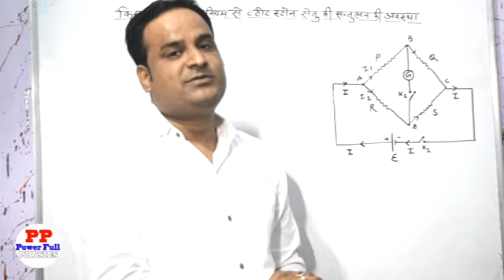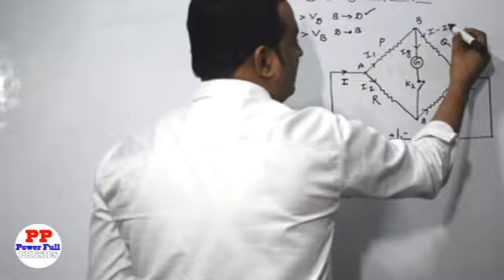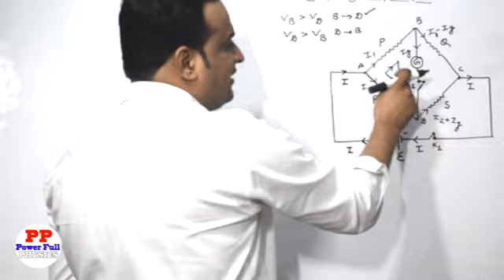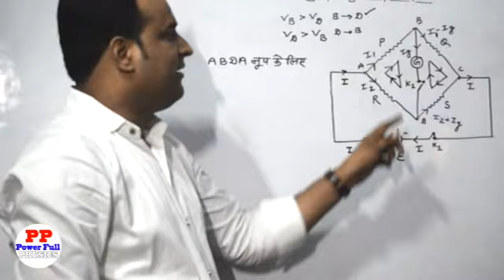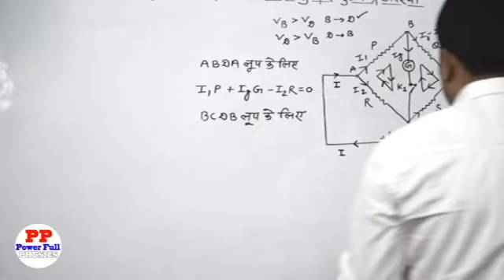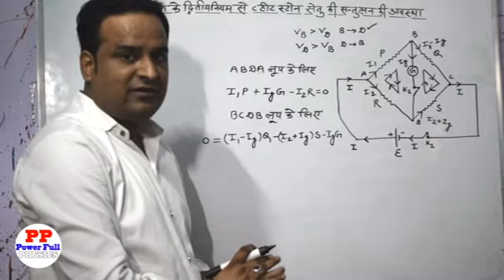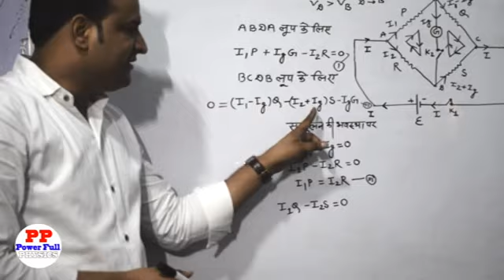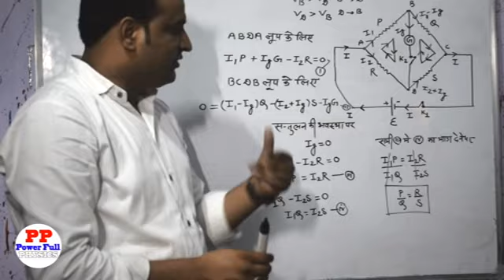Wheatstone Bridge#1 ||12th class RBSE || NCERT